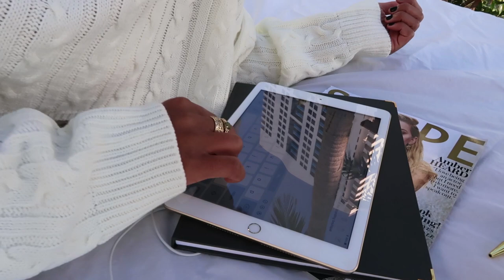MIAMI PHOTO SHOOT VLOG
I spent a week photographing 3 different client photo shoots in collaboration with Shana from The Branding Boutique! Melissa from By Melissa Claire captured the behind the scenes from this trip.